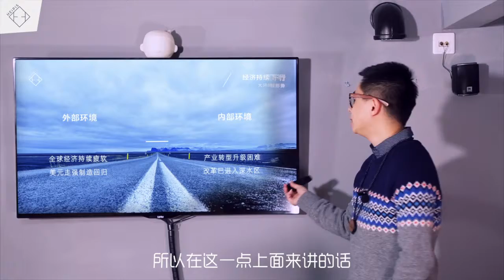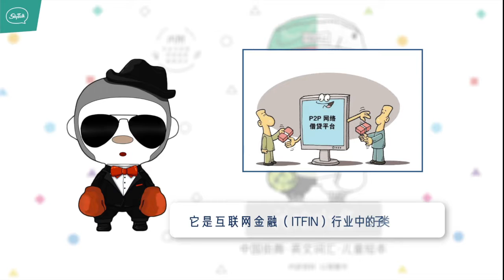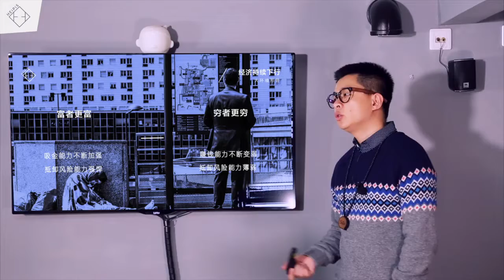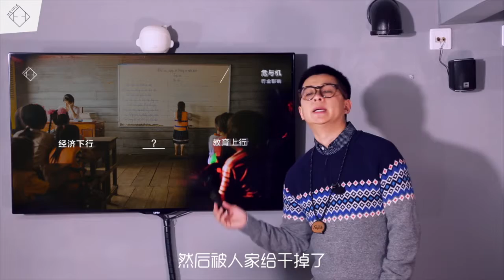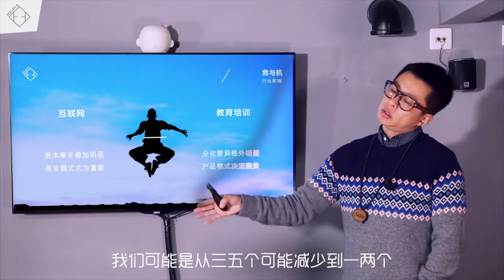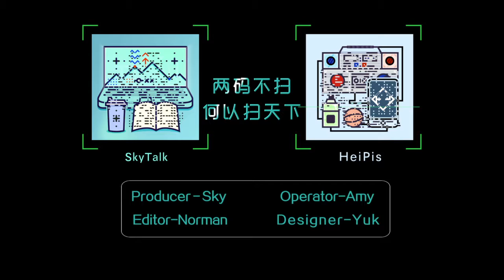SkyTalk第二季 第3期：2017经济大环境趋势及影响